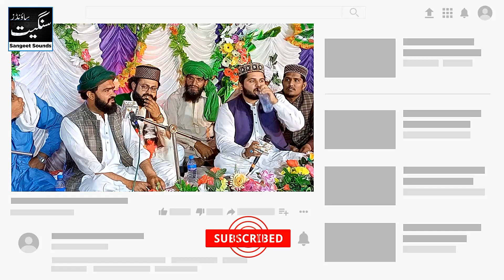New Punjabi | Sufi | Arfana Kalam Waseem Mehrvi New Naat Rubaiyat Wal Aa Sanwal Yaar 2022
Wasim Mehrvi's wonderful masterpiece Performed Naat Sharif in a very beautiful way Mehfil Naat Chak RS was performed in Basti Noonwala  In which Pir Syed Ahmad Raza Shah Bukhari participated and Pir Syed Zia Murtaza participated and Pir Syed Fakhruddin Shah Gilani participated and Pir Abbas Khanpur Qaziyanwala also participated.And Faisal Mughal Qadri Sahib, the emperor at the time of Niqabat, also attended and offered his job Wasim Mehrvi who is one of the famous Naat Khawans of Pakistan in the country recited his beautiful speech and presented his presence.You are also called Emperor Seraiki The ceremony was held on March 28 in connection with the birth of the Holy Prophet Mustafa (PBUH)
Latest kalam | Wal Aa Sanwal Yar | by Waseem Mehrvi  | New Naat 2022 | Natia saraiki Dohray Rubaiyat
This word is a unique word of its kind This word is heard when the lover leaves the beloved